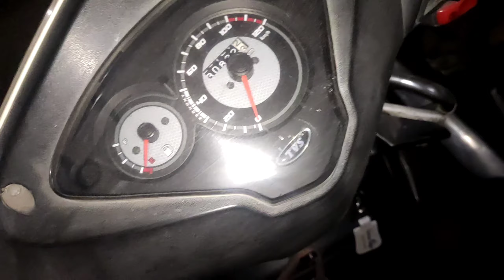Low light video quality checked ☑️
ekdam guu